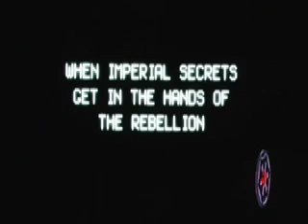Star Wars News Part 1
Star Wars News Show for a college final project